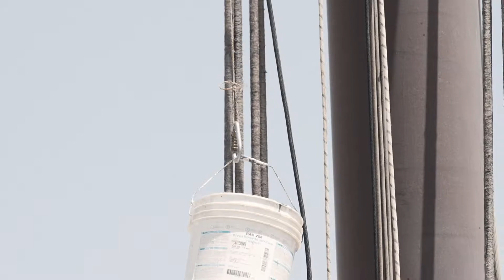BRIGANTES: STEFANO SCALTRITI ON BOARD!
As told by Stefano, it only happens once in life to be able to bring an old glory of the sea back to life!
And it also only happens once to work with such a brilliant person as Stefano!
We want to thank him for his precious help, which you can find out more about in the video!